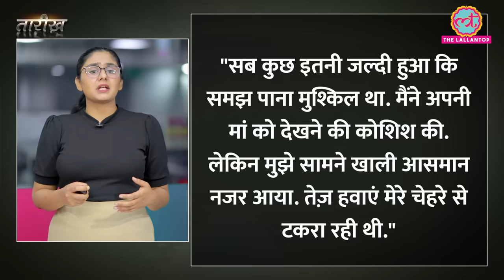10000 फ़ीट, प्लेन से गिरकर कैसे बच गई 17 साल की लड़की? | Tarikh E695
In this episode Nikhil talks about the incredible true story of Juliane Koepcke, the sole survivor of LANSA Flight 508's tragic crash in the Amazon rainforest. LANSA Flight 508 was a tragic aviation accident that occurred on December 24, 1971, in Peru. The flight, operated by Líneas Aéreas Nacionales Sociedad Anónima (LANSA), was en route from Lima to Pucallpa. The aircraft involved was a Lockheed L-188A Electra, a turboprop airliner.
Shortly after takeoff, the flight encountered severe thunderstorms, typical of the region during the rainy season. The aircraft was struck by lightning, causing catastrophic damage to its right wing. The wing broke off, leading to the disintegration of the aircraft mid-air.
The crash site was located in the dense Amazon rainforest near the town of Pucallpa. Despite the violent nature of the crash, one survivor emerged from the wreckage: 17-year-old Juliane Koepcke. She was ejected from the disintegrating aircraft still strapped to her seat and plummeted over two miles to the ground. Despite severe injuries, including a broken collarbone and a gash to her right arm, Koepcke survived the fall.
Alone and injured in the jungle, Koepcke embarked on a remarkable journey to find help. She navigated through dense vegetation, encountered dangerous wildlife, and endured days of hardship before finally encountering loggers who provided assistance.